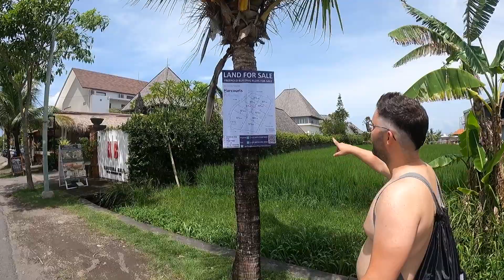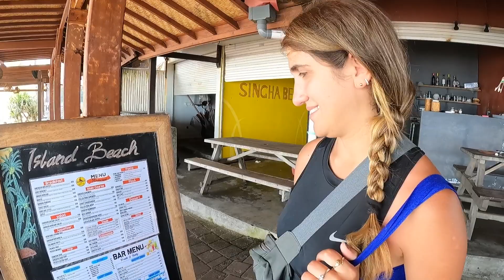🇮🇩 A PRAIA EM BALI NÃO É DE AGUA CRISTALINA | T2:E36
Nossa rotina na região mais badalada de BALI - CANGGU. Aqui é onde tem a maior concentração de turistas e o lugar que os NOMADES DIGITAIS escolhem para morar.
Entramos por primeira vez no mar da Indonesia... e é INCRÍVEL!
Mostramos um pouco sobre como são os preços em CANGGU.

Não deixe de conferir nosso livro e canal sobre planejamento financeiro e mais: